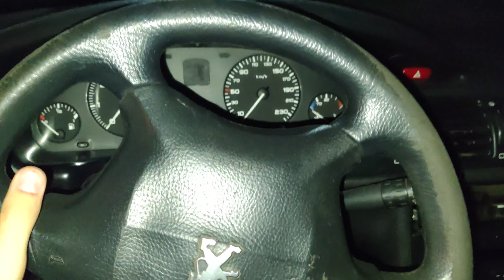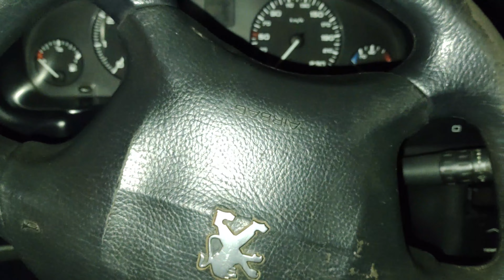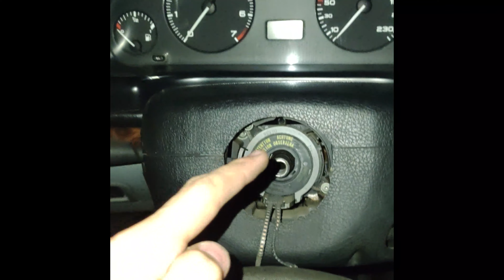Instalação Saque Rápido + Volante Momo/Sparco e remoção do volante original do Peugeot!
Como é feliz o povo cujo Deus é o Senhor!
Salmos 144:15b